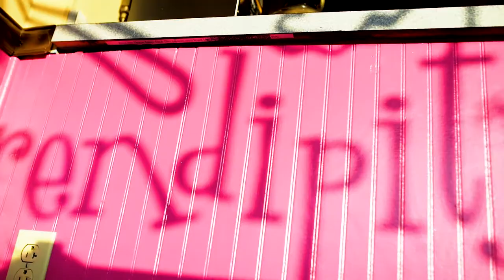Kids love getting balloon animals from Silly Jilly and laughing at her crazy antics.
Look at all the fun St. Louis kids have getting a balloon from Silly Jilly. Visit her at Serendipity Ice Cream in Webster Groves, Syberg's in Chesterfield, and Pediatric Dentistry of Sunset Hills for a fantastic balloon sculpture and funny gags.
If you are hosting an event with hundreds of kids, consider instead of making balloon animals, have Silly Jilly do as strolling entertainment the silly gags portion of the video including mistaking a chicken or ice cream for a princess crown.
Kids love her as Silly Jilly the Clown or plainclothes.

Videography by Dana Jacobs Photography